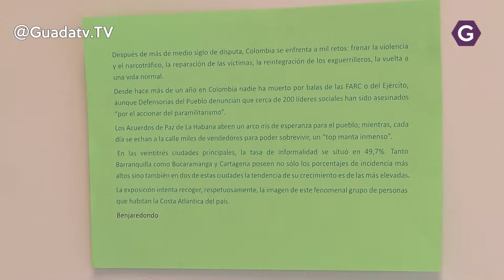Agenda fin de semana 13 y 14 de enero 2018 en Azuqueca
En un  fin de semana que nos espera lluvioso las propuestas que le hacemos en esta agenda cultural pasan por el cine y las exposiciones existentes en Azuqueca.
Comenzamos con el séptimo arte, este viernes y dentro del ciclo de cine contra el racismo podres ver la cinta Monsieur Chocolat , en versión original y con subtítulos. Será a las 20,30 horas en el Espacio Joven Europeo.